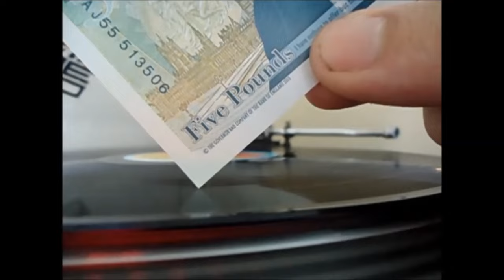The 5 Pound Note Needle - £5 note can play vinyl records!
So it turns out the new five pound note can do this!